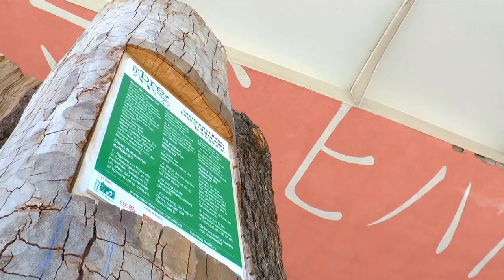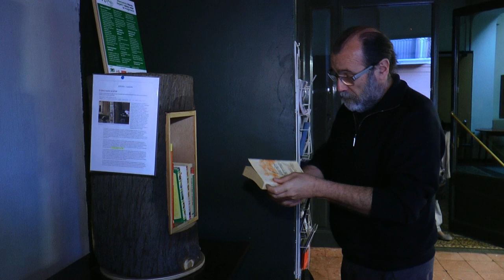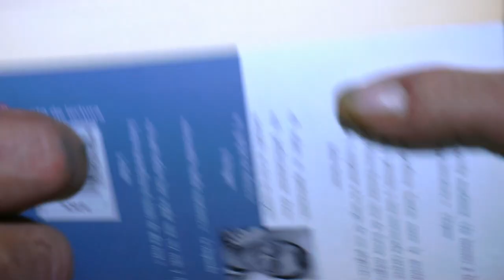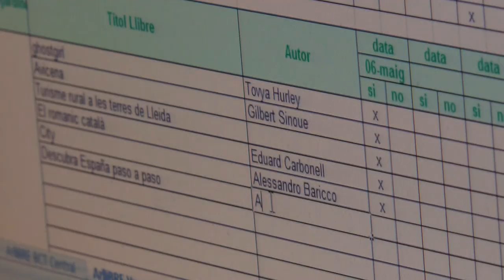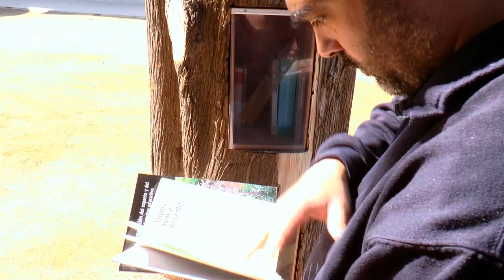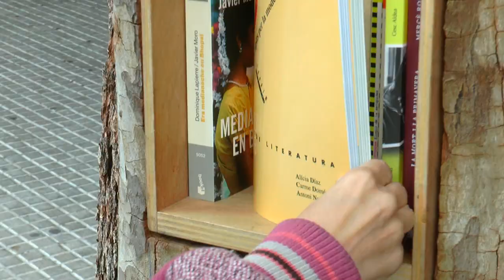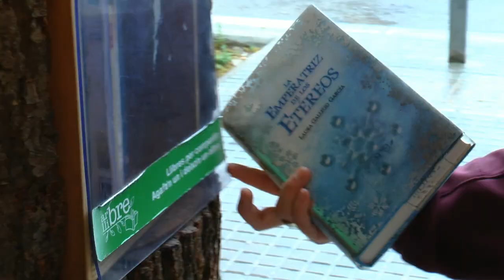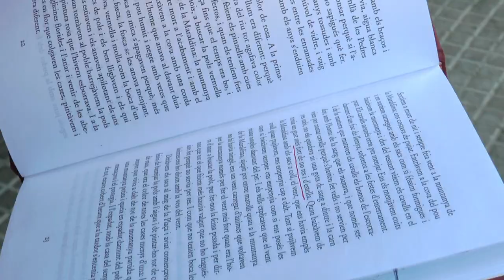CONTRAST: "ArLlibre: Quan dels arbres de la ciutat neixen llibres"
L'ArlliBRE és una proposta d'intercanvi de llibres que aprofita els troncs dels arbres caiguts per les ventades del desembre de 2014 a Terrassa. En aquest reportatge coneixem els "ArLlibrencs", que són les persones de diferents entitats de la ciutat que es cuiden de segellar i documentar els llibres. Actualment, hi ha 10 punts d'ArLlibres, però s'està fent més punt a causa de l'èxit i la repercussió que ha tingut a la ciutadania. És un projecte que neix des de l'impuls de l'Àgora Terrassa.